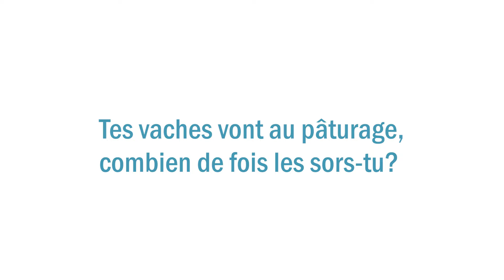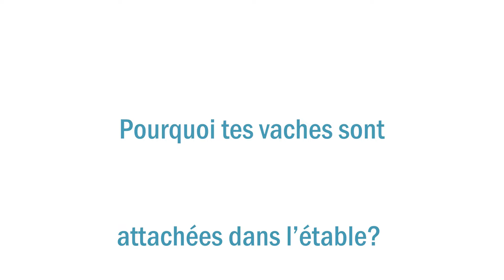Sophie et ses vaches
Ferme Panama - Entretien avec Sophie Bédard 3/4